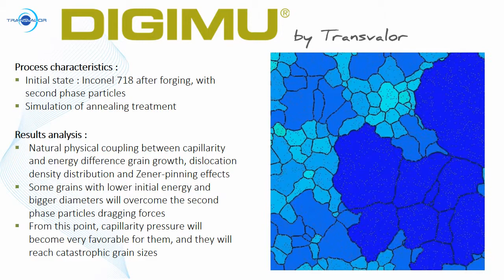TRANSVALOR DIGIMU® - Abnormal grain growth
DIGIMU® predicts microstructural evolutions occurring during thermomechanical processes and heat treatments of metallic alloys using physically based leading edge models.

In this short video you will see how simulation can help understand and predict abnormal grain growth phenomenon in nickel-based superalloys to ensure optimal parts properties.